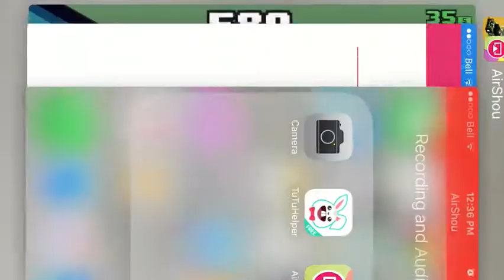Smashy Road: Arena- " WHAT THE FIRETRUCK?!?!?!"- Random Bits